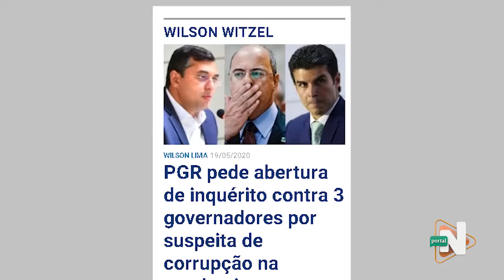Governador do Amazonas deve ser investigado por possivel corrupção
A suspeita é que no período de Isolamento Social e combate ao CoronaVirus, compras irrregulares tenham sido feitas.